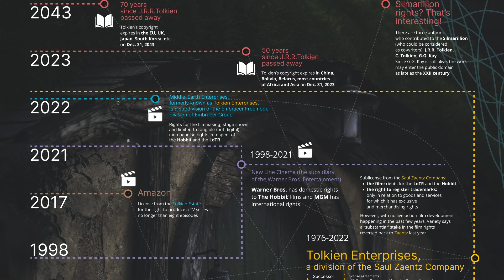Копикаст 106 — Под ёлкой с Толкином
Наступает Новый Год! Все взяли билеты в США, где со дня на день Микки-Маус должен стать общественным достоянием!  Почти... Только в части самого первого мультика. В сферах, не затронутых товарными знаками. То есть почти ни в каких 👀

Об этом не писал чуть ли не каждый.

…А мы берём билеты в Беларусь, Китай и Новую Зеландию! Ведь именно там 1 января общественным достоянием станут красавчик Леголас, мужественный Арагорн, прекрасная Арвен и смелый Фродо.

В новогоднем выпуске Копикаста Виктор и Антон разбираются в запутанных дебрях интеллектуальных прав на "Властелин Колец", "Хоббит" и другие произведения по миру Дж. Р. Р. Толкина.

🧙🏼‍♂️ Что не так с официальной версией про сделку Amazon с наследниками Толкина
🧙🏼‍♂️ Как захватить мир товарными знаками
🧙🏼‍♂️ Как Средиземье судилось против D&D

🎄 Располагаемся под ёлками и слушаем!

Таймкоды:

00:00 Погнали!
00:30 Толкин — это...
01:24 Толкин продал права на адаптацию
03:39 Что значит "продал"?
04:50 The Tolkien Estate vs. The Middle-earth Enterprises
07:34 Хоббит и другие товарные знаки Средиземья
10:41 Лицензии меняют богов
11:45 Как поделены права на творчество Толкина
12:19 Сделка с Amazon
13:58 Что на самом деле купила Amazon
16:36 Непопулярное мнение: С кем на самом деле договорилась Amazon
20:00 Снять полноценный сериал про Вторую Эпоху трудно
22:00 Когда Властелин Колец станет общественным достоянием